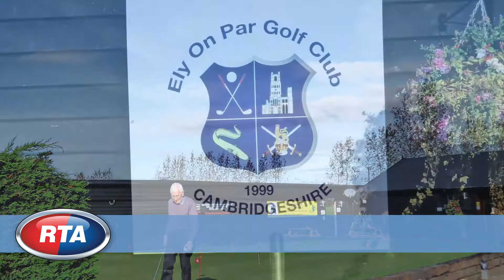R4147 - 9-Hole Golf Course/Driving Range with Licensed Clubhouse For Sale in Cambridgeshire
RTA are extremely proud to present this fantastic opportunity to acquire an extensive & well maintained 9-Hole Golf Course & Driving Range.

Held on long secure renewable lease offering 9-hole golf course & 16-bay floodlit driving range & ancillary practice facilities with excellent year-round trade in affluent semi-rural setting.

Comes with impressive detached club house providing superbly fitted licensed bar/dining/ function & golf retail facilities & HUGE scope to develop for hands on operator or outstanding acquisition for major expanding outdoor sports & leisure solutions provider.

Sensibly priced for genuine Ltd Co sale with valuable inventory of fixtures & fittings included & viewing absolutely essential REF R4147